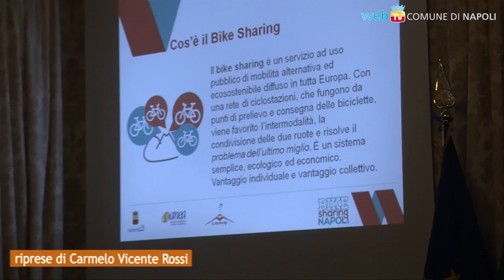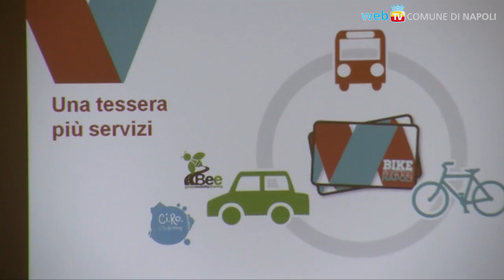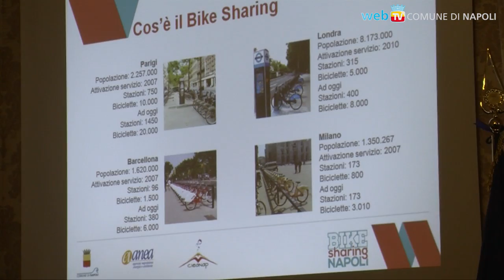Il bike sharing parte ad Aprile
Prendere una bicicletta, farsi un giro, e lasciarla ad un'altra ciclostazione, il tutto con una tessera (o uno smartphone) e 30 minuti gratuiti: fra poche settimane, anche a Napoli arriva il bike sharing.